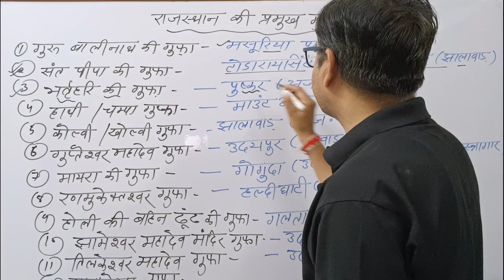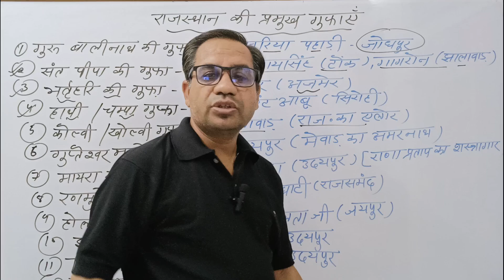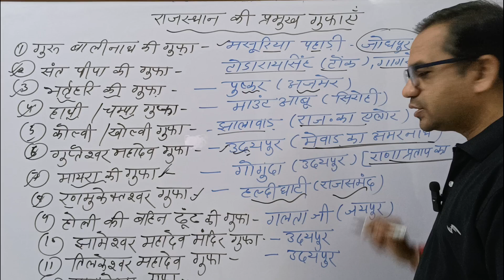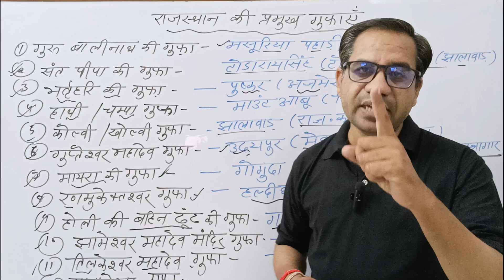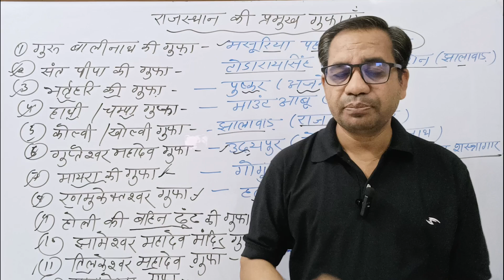राजस्थान की गुफाएँ //RPSC-1st,2nd Rajasthan GK // राजस्थान GK//Rajasthan Culture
राजस्थान की गुफाएँ //RPSC-1st,2nd Rajasthan GK // राजस्थान GK//Rajasthan Cultural//rpsc

rajasthan gk
rajasthan culture gk
patwari rajasthan gk
REET pre rajasthan gk
REET main rajasthan gk
rajasthan culture